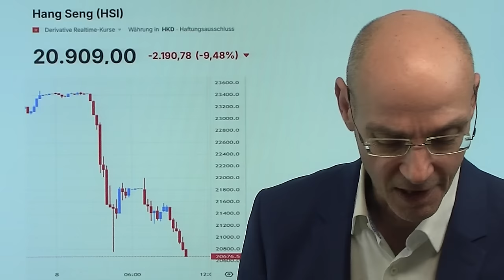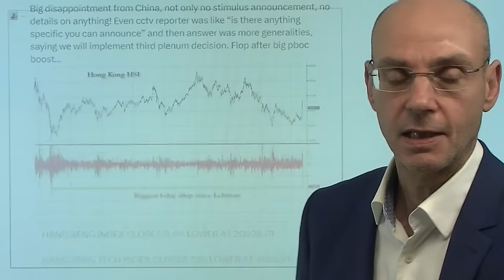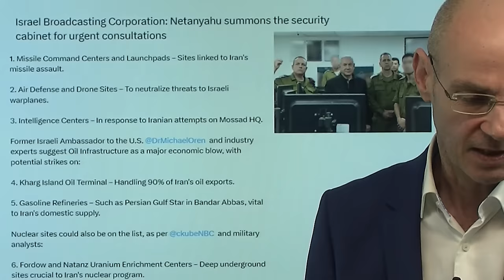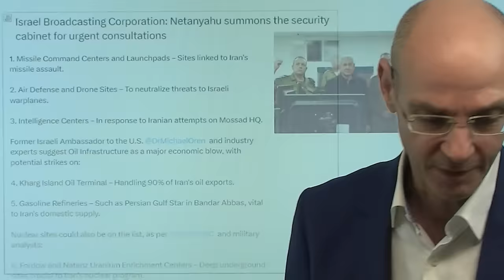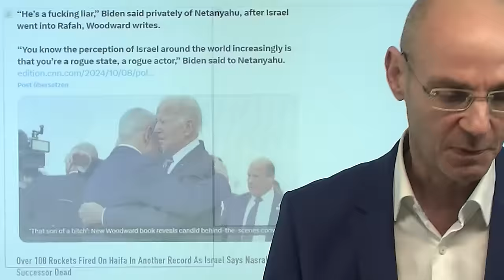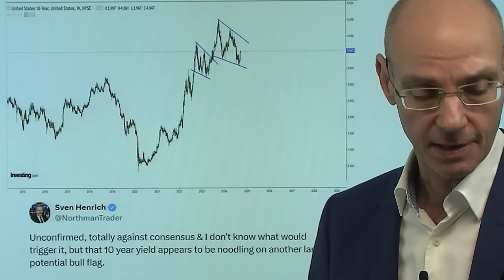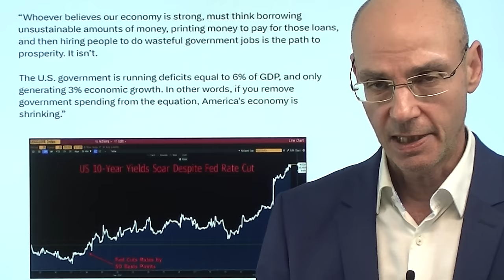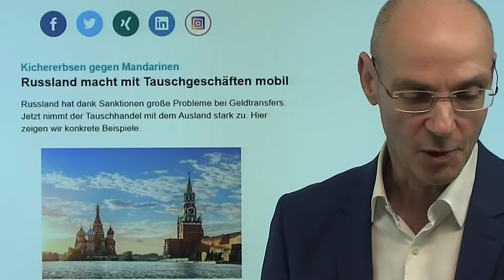Gold fällt, Ölpreis fällt - welche Folgen hat der China-Abverkauf? Marktgeflüster Teil 1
2. Russland macht mit Tauschgeschäften mobil

Gold und der Ölpreis fallennach Berichten, wonach Israel nicht die Atomanlagen des Iran angreifen wird - aber das könnte auch ein Ablenkungsmanöver der Israelis sein. Die Wall Street spielt wieder die KI-Euphorie - und ignoriert den heftigen Abverkauf der großen China-Aktien im Hang Seng. Dabei ist auffallend, dass Nvidia als der große Gewinner gilt - während Microsoft aufgrund seines Invest in OpenAI, das die einzige wirklich verbreitete KI-Anwendung hat, zuletzt abgestraft wurde aufgrund der erwartbaren Verluste von OpenAI. Spannend wird sein, ob sich die großen China-Aktien in der Nacht auf den morgigen Mittwoch erholen werden - aber Peking müsste dafür noch mehr Stimulus liefern. Rohstoffe wegen China unter Druck - während Gold als sicherer Hafen wohl nur vorübergehend unter Druck gekommen ist..